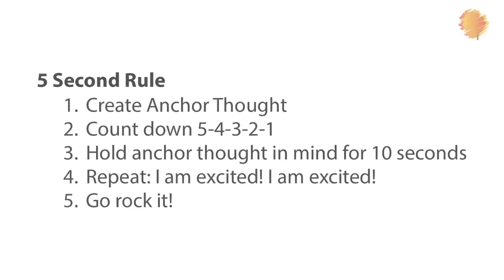What is Fear and Anxiety? | Tips for a Happy Life | Sheila Ram Mohan | Best Life Hacks | Lumiere 24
What is Fear and Anxiety? in This Video Sheila Ram Mohan Explains the Difference Between Fear and Anxiety in this video on Lumiere 24.